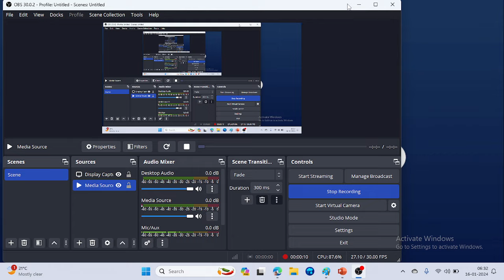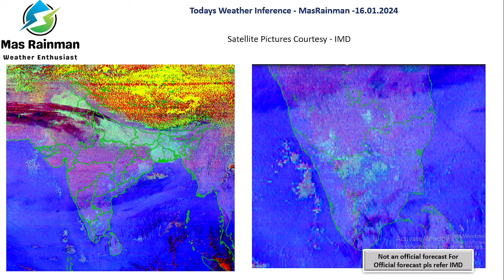🔴 இன்றைய வானிலை எங்கெங்கே மழை ? | 16.01.2024